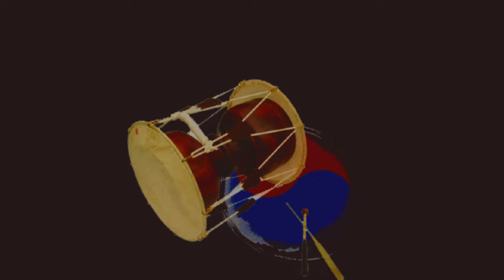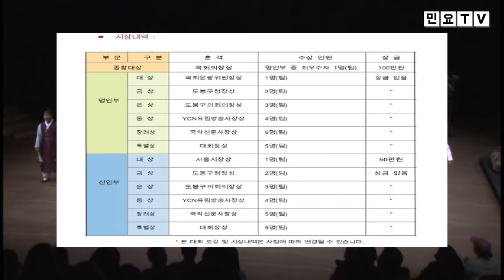'전국 최고의 민요소리꾼을 찾아라!!', [2023 전국민요대전] 매월 셋째주 토요일 예선, 2023년 12월 16일 연말결선 실시, 예선 및 결선 전 과정 YCN유림방송 방영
'전국 최고의 민요소리꾼을 찾아라!!', [2023 전국민요대전] 매월 셋째주 토요일 예선, 2023년 12월 16일 연말결선 실시, 예선 및 연말결선 전 과정 YCN유림방송(KT 채널 240번)과 유튜브 '민요TV'에 방영

한국국악교육원이 매년 개최해온 '맹사성전국국악경연대회'가 '전국민요대전'으로 이름을 바꾸어 새롭게 탄생합니다.

'전국민요대전'은 현재 전국적인 열풍을 이어가고 있는 '미스트롯'같은 트로트 오디션 프로그램처럼 매월 말 예선을 통과한 참가자들이 연말 결선무대에 진출하여 3차례의 경연을 거쳐 최종 수상자를 결정하는 국악계 최초의 '본격적인 민요 오디션 프로그램'입니다.

국악계에 새로운 오디션 열풍을 일으킬 '2023 전국민요대전'에 민요소리
꾼 여러분들의 적극적인 참여 바랍니다.